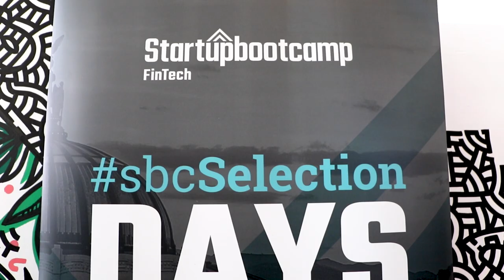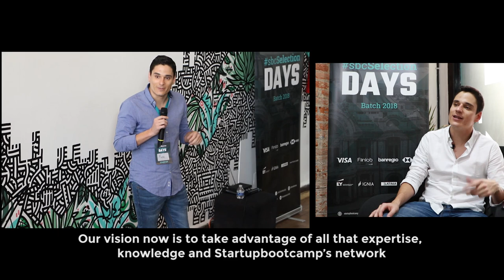New era for Startupbootcamp FinTech Mexico City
After an exhaustive scouting and selection process, we just announced our new cohort of startups, and if that was not enough, a new investment partner joined our program: Latinia.

On July 16th to 18th, our den got full of FinTech innovation and collaboration. A group from diverse nationalities and accents coexisted in Finnovista LOFT, and at the end of our Selection Days, we cheerfully announced our second batch. This is our story!